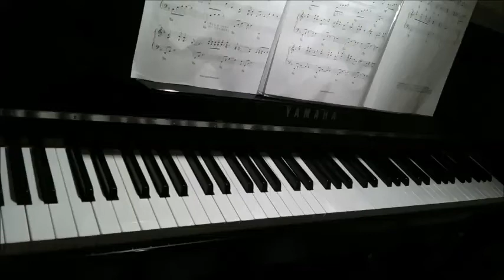두근두근-최고의 사랑 OST(piano)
2015년 6월 26일에 연주한 영상입니다.
벌써 7년전이네요.😱

제목: 두근두근
드라마 《최고의 사랑》OST

정말 재밌게 봤던 드라마였어요.
독고진, 구애정, 극뽁~~, 충전~~ 🥰